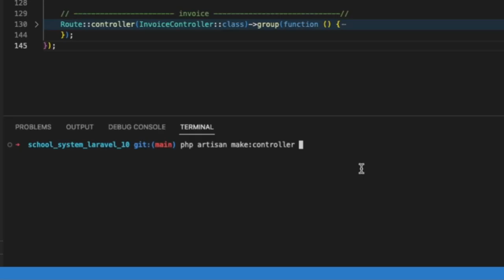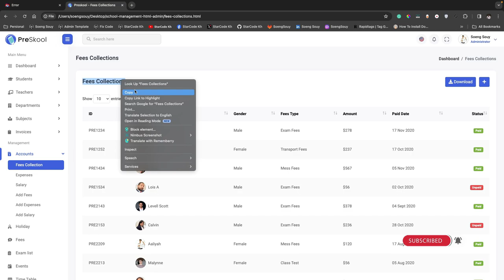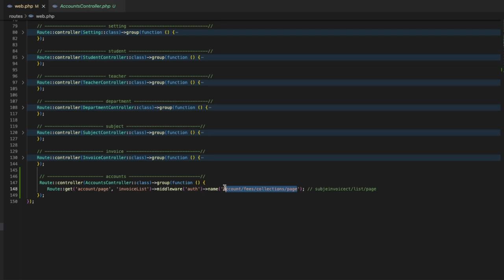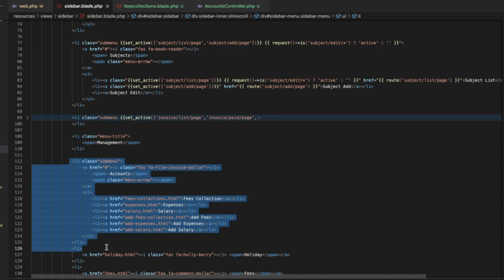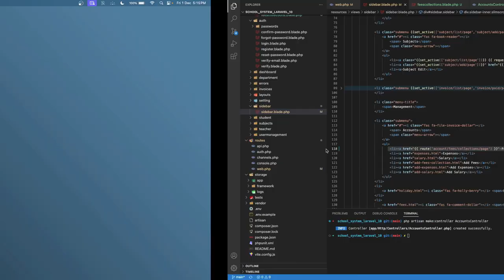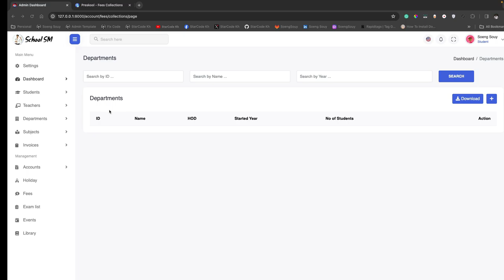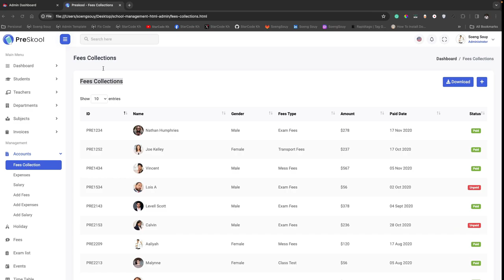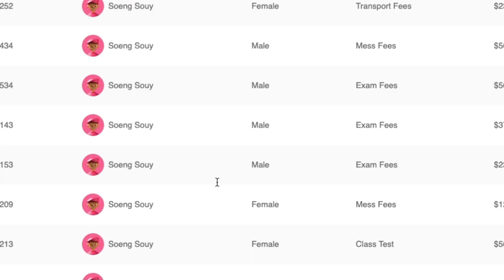Add page fees collections Laravel 10 | School System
Follow Soeng Souy on:
Enjoying the content?